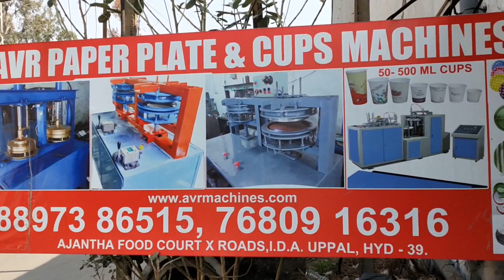Paper Plate Machine Paper Plate Making Machine Price